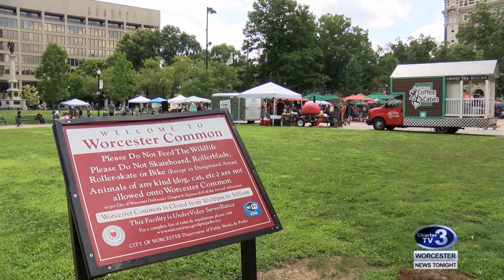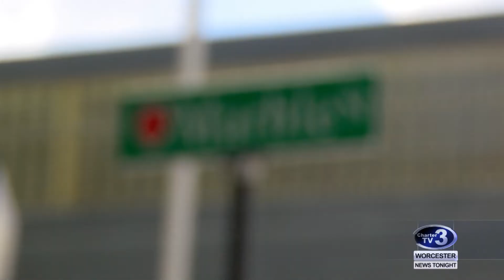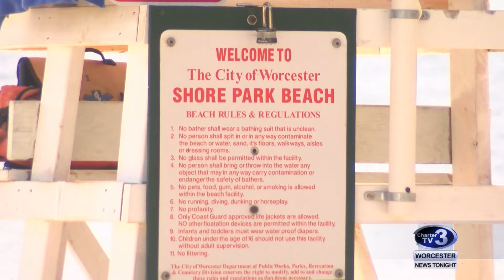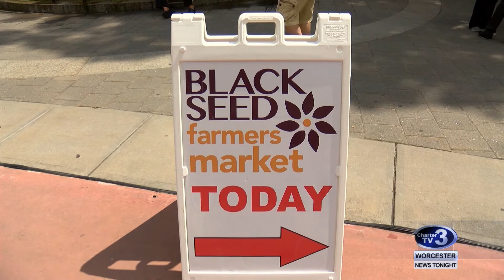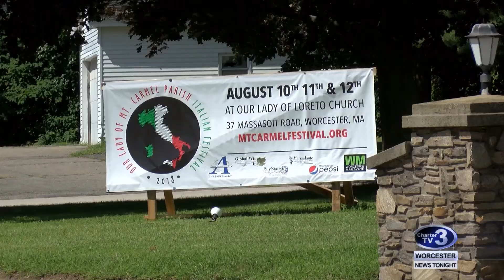WNT 6pm News - August 9th, 2018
Safety Stats at the Worcester Common, Cherise Hill Murder Latest, Water Main Break Update, Grafton St. Car Break-In, Three Men Arrested, Tax Free Weekend, Swimming Lesson in Schools, National Farmers' Market Week and Italian Festival Set Up.